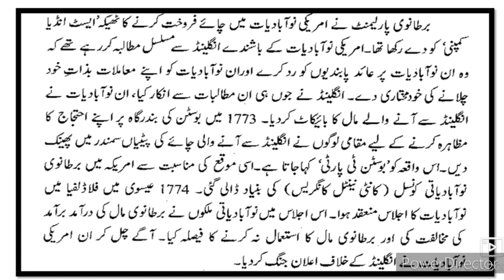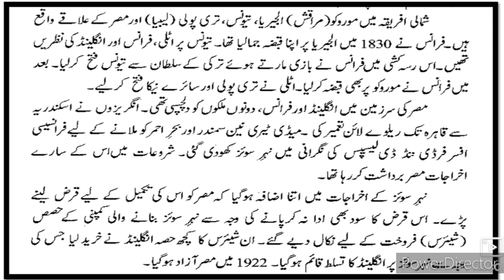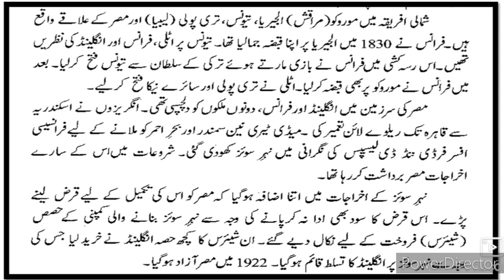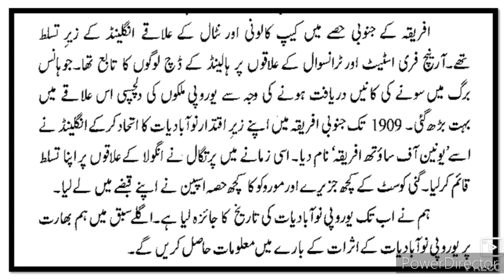12th History Ch 2 Europe Nauabadiyat Part-2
This video gives you complete information and Explanation about the chapter No 2 history Europe Nauabadiyat۔ urdu medium channel by sir Abdul Sattar Khan provide quality online education for students of Urdu medium junior college New syllabus URDU Medium HSC history xiith class.
HSC Urdu Medium history y samajiyat Sawal Jawab